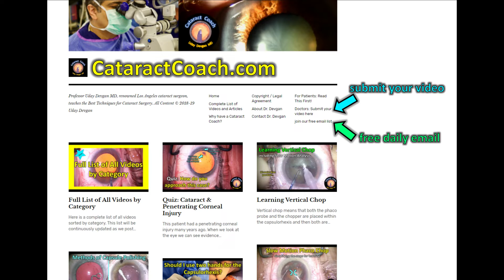Why are some patients so afraid of cataract surgery?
There is certainly fear of the unknown and that applies to surgery. While we know that cataract surgery is a safe and painless surgery with the ability to deliver great vision to our patients, the general public may not realize this. In the case presented here, the patient is absolutely paralyzed by fear. She has waited until one eye developed a white cataract with CF at 1 foot vision and the other eye has a dense cataract with 20/400 vision. This patient is so paralyzed by fear that she went blind in both eyes from cataracts, even though she has access to healthcare and even has health insurance to cover the procedure.

In this video, I discuss her situation, the challenges we faced, and how we overcame them. And plus you get to see the action of her cataract surgery.